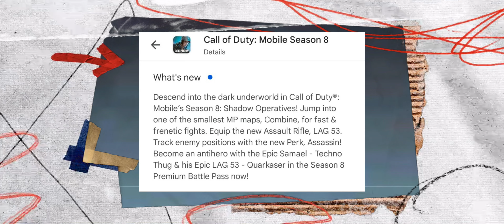CALL OF DUTY SEASON 8 SHADOWS OPERATIVES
/ cbmoagqha.  .
▶️Join The AgsFlick :-

About : AGS FLICK is a YouTube Channel, where you will find gaming videos in Hindi, I hope this video was Useful and you liked it, if you did press the thumbs up button.